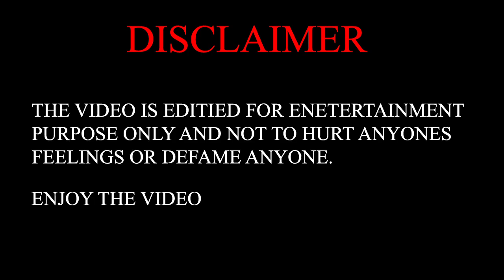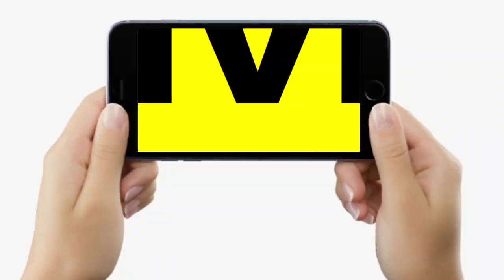Desi Gapshap : एहो भाई, ई लोग का तो बतिये समझ नहीं आता, कभी कुछ कहते हैं तो कभी कुछ ?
Desi Gapshap : एहो भाई, ई लोग का तो बतिये समझ नहीं आता, कभी कुछ कहते हैं तो कभी कुछ ? LiveCities